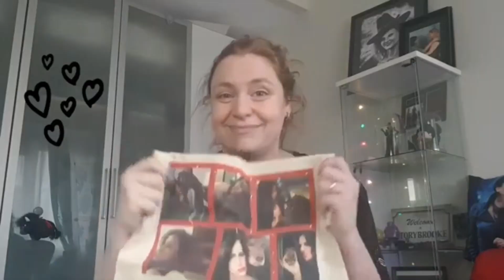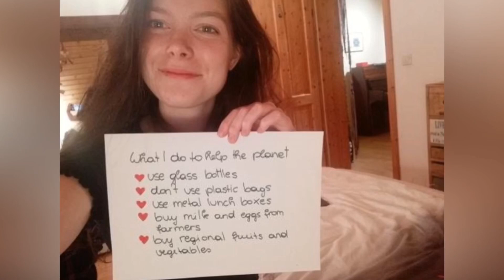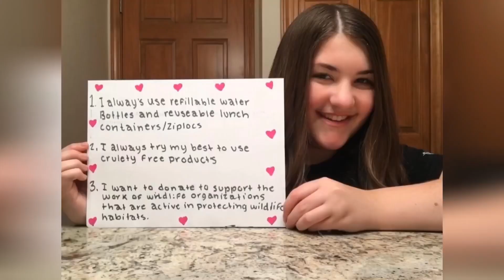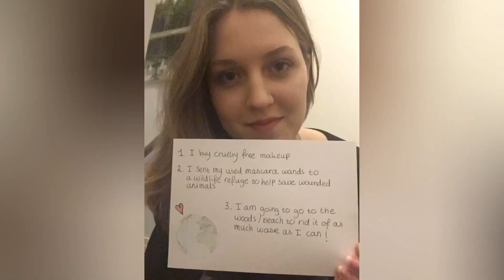Lana - Operation Protect our Planet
Dear Lana,
we wanted to make you this video to give you some hope for our future and show you that we care about our planet and that we stand with you in protecting it. We hope that this video can inspire others out there too. Lots of love from your Evil Regals ❤️🌎🤘🏼